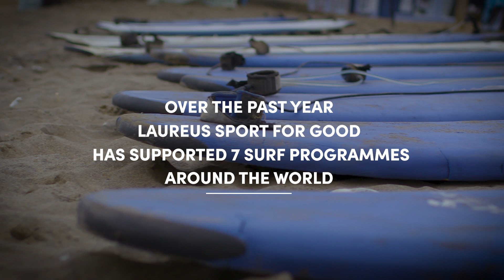Surf Therapy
To raise awareness of World Mental Health Day on October 10, Laureus is showcasing the inspirational Surf Therapy work Laureus supported programmes have achieved over the past year. From Brighton to Berlin, Cape Town to Mogadishu, these programmes are helping young people build resilience and overcome anxiety through the sport of surfing.

Laureus Sport for Good currently supports more than 250 programmes in over 50 countries that use the power of sport to transform lives.

Founded in response to Nelson Mandela’s challenge, issued at the first Laureus World Sports Awards in Monaco in 2000, that “sport has the power to change the world”, our vision is to use sport as a powerful and cost-effective tool to help children and young people overcome violence, discrimination and disadvantage in their lives.